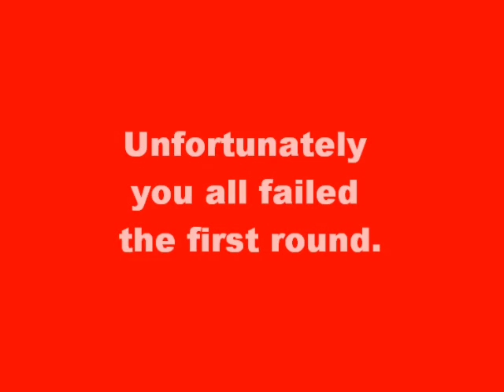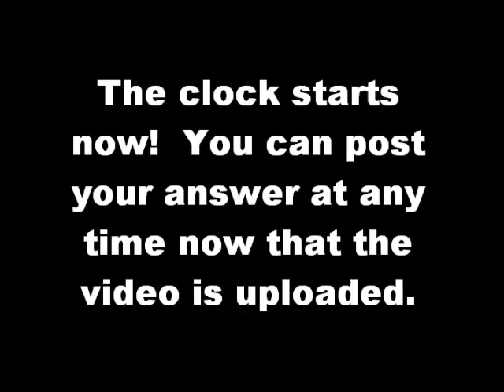[The BakuView] Contest #1 (Round 2)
Here is Round 2! Remember that you only get one guess for this round also. Good luck everyone!